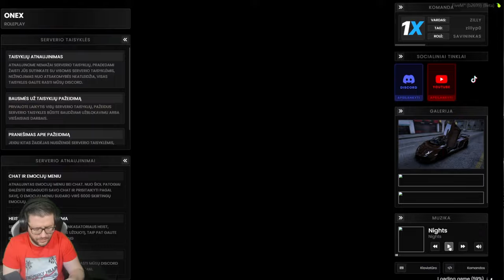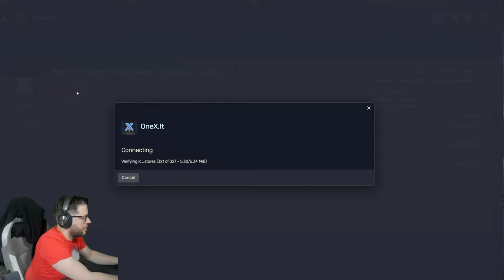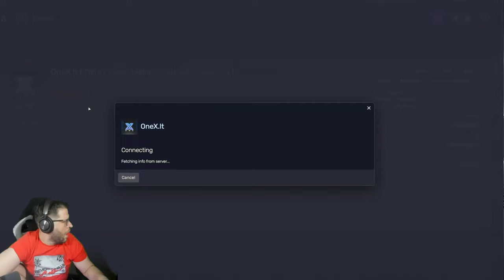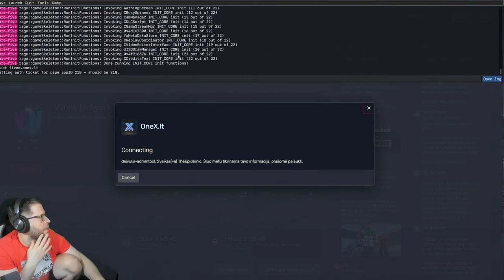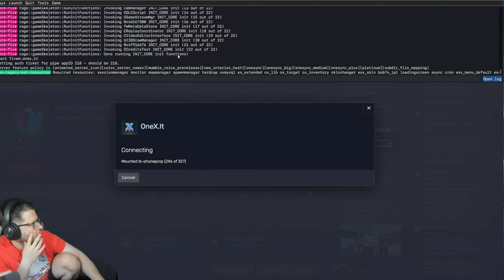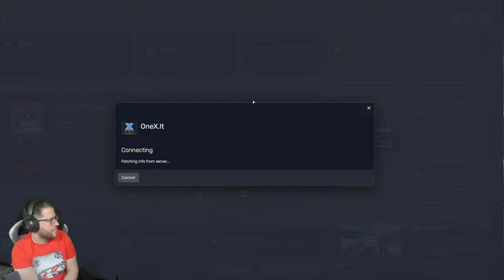Live - GTA V ROLEPLAY LIETUVISKAI ONEx.LT